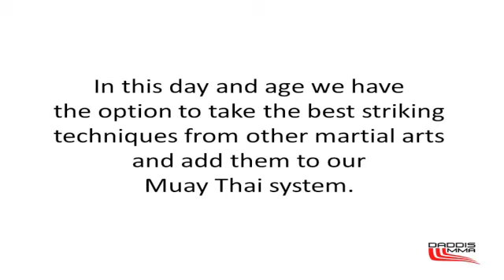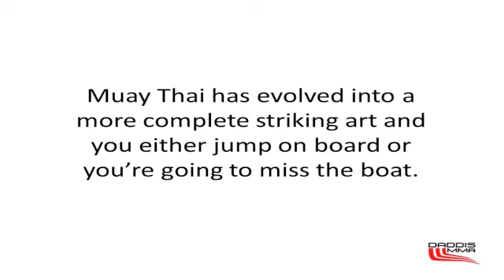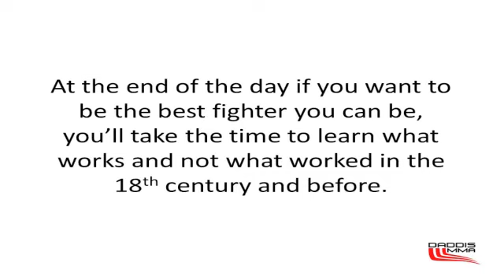Traditional Muay Thai Vs Modern Day Striking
Philadelphia's Premiere Mixed Martial Arts (MMA) and Fitness Academy. Located at
1719 Washington Ave
Philadelphia PA, 19146
Daddis Mixed Martial Arts and Fitness Academy offers:
 • Gracie Jiu-Jitsu (aka Brazilian Jiu-Jitsu)
 • Muay Thai Kickboxing
 • Boxing
 • Judo
 • Submission Grappling
 • Wrestling
 • Mixed Martial Arts (as seen in the UFC)
 • Tactical Urban Defense
 • Commando Krav Maga
 • Yoga
 • Kettlebell Training
 • Combat Conditioning
 • Women Only Fitness Bootcamp
 • Kids Jiu Jitsu
 • Karate Kids Summer Camp
We offer a FREE 30 Day Trial, with no strings attached. Also we offer a 60 Day Iron Clad Money Back Guarantee!
for more information. See you on the mats!